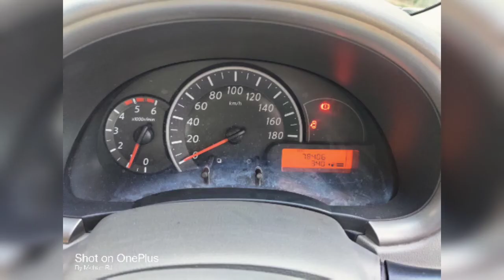Nissan micra XV model single owner diesel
Mohanraj : 994466_3626

Nissan micra XV "DIESEL '  11 model, single owner
 72000 km  services done

Finance exchange available
Price : 2,99,000

Specifications & Features
- airbags and ABS
- power steering, power window
- center lock, ac,seats covers
- audio system